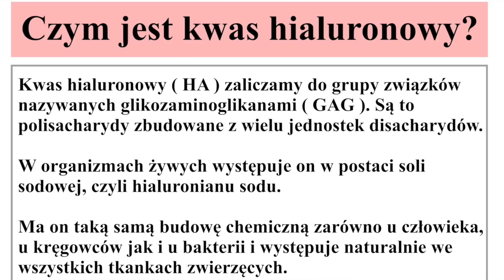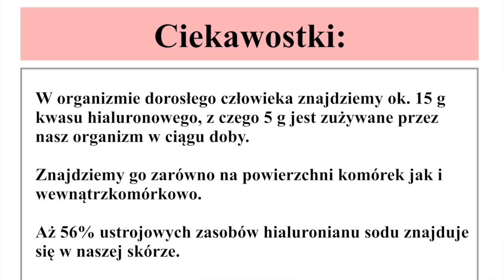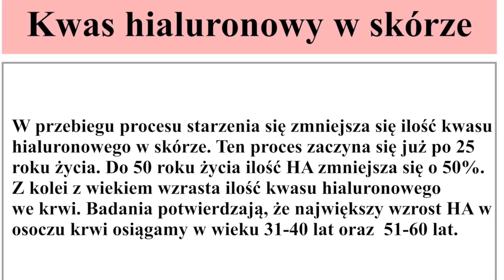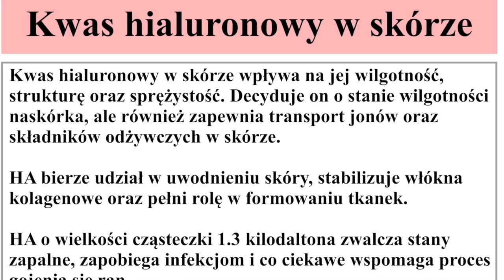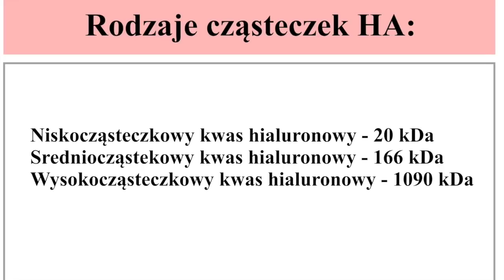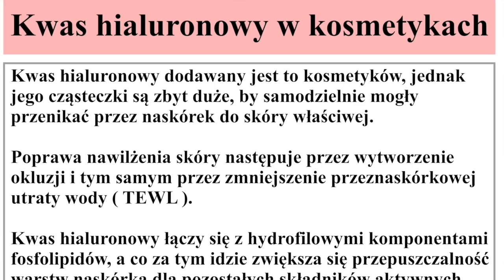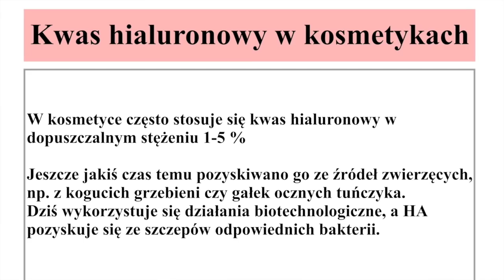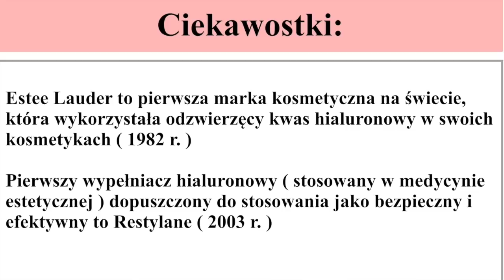KWAS HIALURONOWY W KOSMETYKACH ‼️ - CO MUSISZ O NIM WIEDZIEĆ? JAKIE KOSMETYKI WYBRAĆ?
Dziś na kanale poruszam temat kolejnej świetnej substancji, a mianowicie kwasu hialuronowego.
Czym jest, gdzie go znajdziemy i z jakich kosmetyków warto korzystać?

Daroszewski J, Rybka  J,  Gamian A. Glikozaminoglikany w patogenezie i  diagnostyce
oftalmopatii Gravesa. Postepy Hig Med Dosw 2006, 60:370-378.

‼️ UWAGA ‼️
Każda osoba, która zostawi komentarz pod tym filmem i odpowie na pytanie: „Jakie znasz formy / rodzaje kwasu hialuronowego?” weźmie udział w konkursie. Do wygrania jest 5 zestawów kosmetyków zawierających: serum Hyaluron N-Medical 30 ml oraz chusteczki Silver.
Konkurs trwa 7 dni od dnia publikacji filmu. Regulamin udostępniam drogą mailową. O zwycięzcach poinformuję w karcie Społeczność do 2 dni od zakończenia konkursu, wybiorę 5 najciekawszych / najbardziej kreatywnych komentarzy.
Życzę Wam szczęścia.